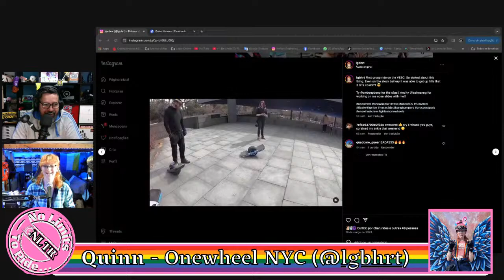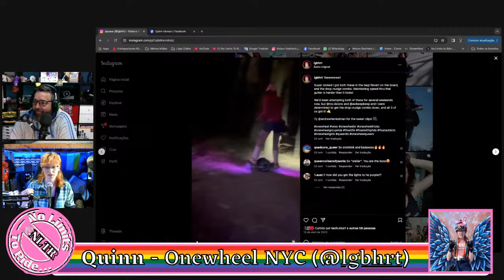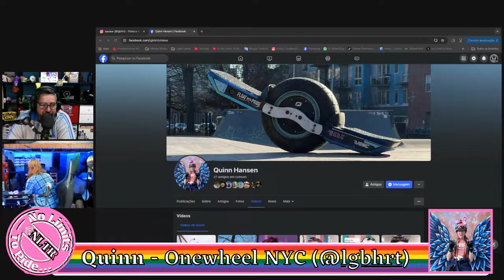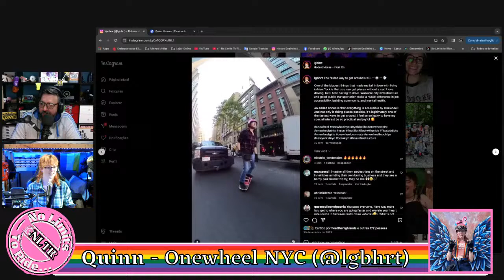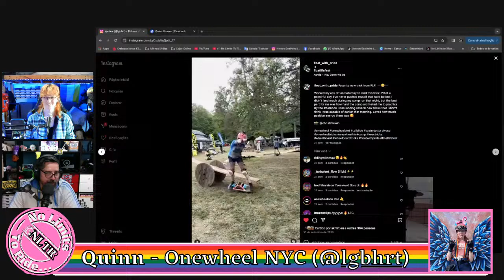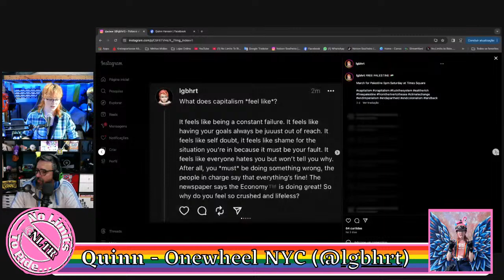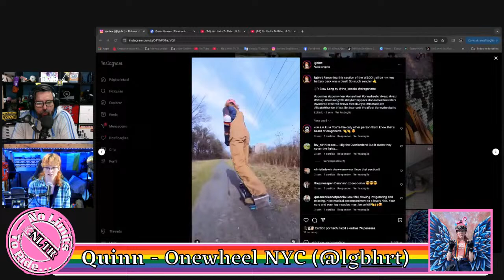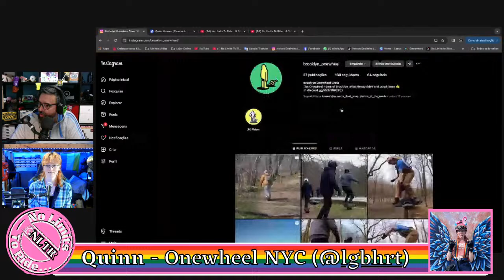No Limits To Ride... & Talk 3xx - Quinn "NYC Onewheel Rider"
Quinn
𝓠𝓾𝓲𝓷𝓷
she/they/it
queerdo
sometimes Maeve, sometimes Ella